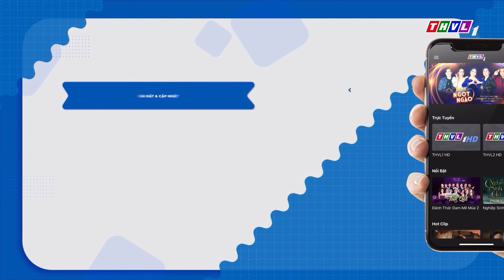Heo Quay Kho Xá Xị - món ăn lạ miệng, hấp dẫn mọi thực khách | Món Ngon Cuối Tuần – Tập 78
Món Ngon Cuối Tuần là nơi cung cấp nhiều thực đơn mới lạ, bổ dưỡng, đặc biệt phù hợp cho những buổi tiệc gặp gỡ cuối tuần, thiết đãi gia đình, bạn bè và người thân. Đón xem Món Ngon Cuối Tuần được phát sóng vào lúc 11h50 thứ Sáu, thứ Bảy và Chủ nhật hàng tuần trên kênh THVL1.

👉 Cùng chế biến món Hoành Thánh Hoa Đậu Biếc để đổi vị cho gia đình | Món Ngon Cuối Tuần – Tập 73
👉 Chim Cút Tiềm Hoa Atisô - món ngon kết hợp từ các nguyên liệu bổ dưỡng | Món Ngon Cuối Tuần – Tập 74
👉 Cùng học công thức chế biến món Bạch Tuộc Chua Cay lạ miệng, thơm ngon | Món Ngon Cuối Tuần – Tập 75